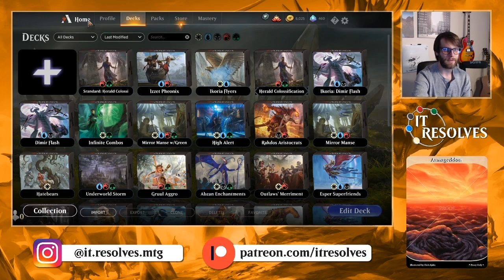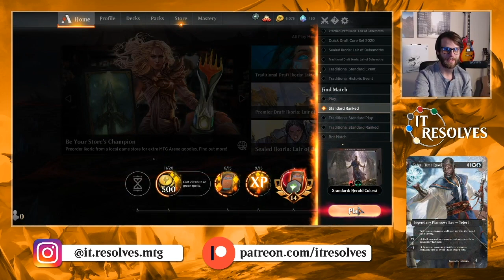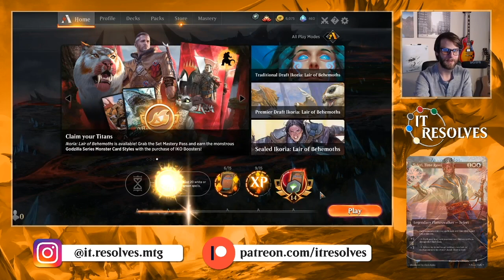MTG Arena | Ikoria Standard | Herald Colossification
This deck is HILARIOUS! Ever want to deal over 20 damage on the spot? This deck is the one for you! Enjoy this silly combo deck and leave a suggestion for more decks below!

Decklist:
2x Footfall Crater
4x Runaway Steam-Kin
4x Cathartic Reunion
4x Fling
4x Thrill of Possibility
4x Setessan Training
4x The Binding of the Titans
4x Storm Herald
4x Kiora, Behemoth Beckoner
4x Colossification
6x Mountain
4x Forest
4x Stomping Ground
4x Temple of Abandon
4x Fabled Passage